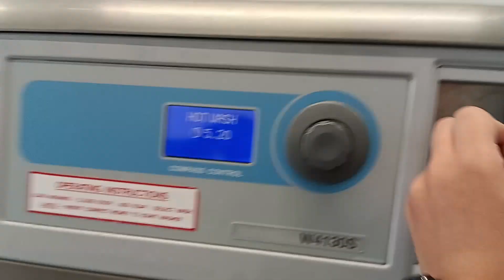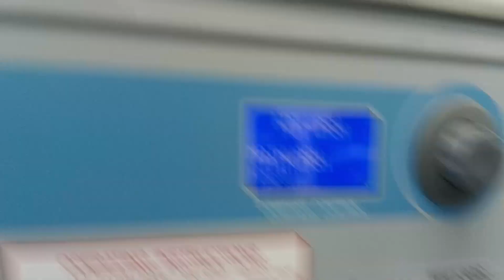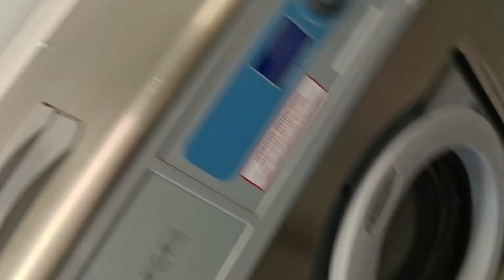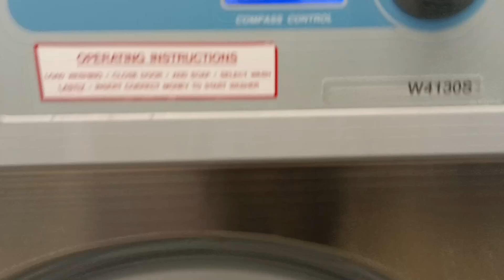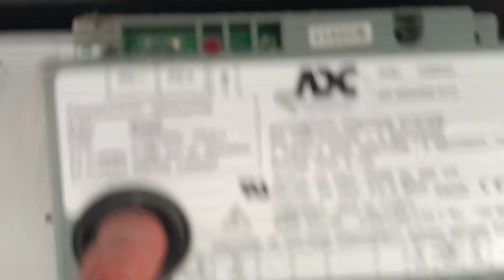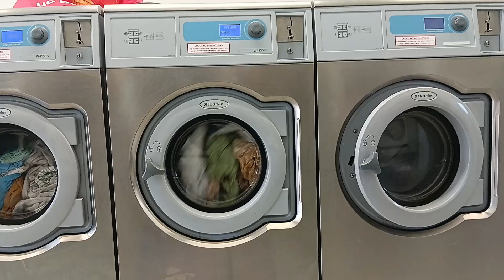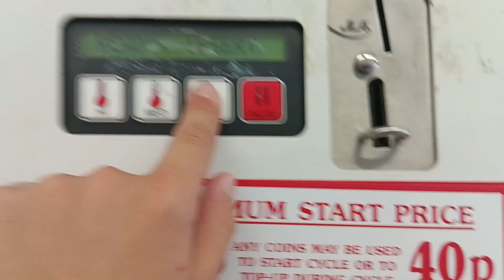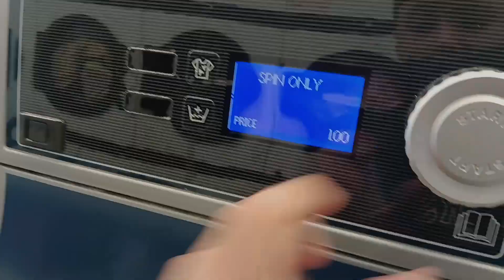SPECIAL VIDEO! Owner came Very rare Electrolux W4130S Hot wash and JLA hot dry! S2:E9